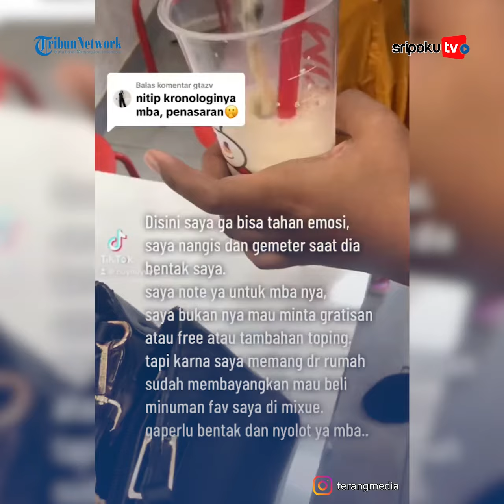Tak Terima Ditegur, Karyawan Mixue Adu Cekcok dengan Pelanggan hingga Buat Menangis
Adu cekcok tersebut bermula ketika karyawan Mixue tersebut membentak customer setelah diingatkan soal toping minuman.

Bahkan dalam rekaman video tersebut terdengar customer itu menangis lantaran dibentak oleh karyawan Mixue.
Lihat informasi terkini bersama kami, di:

Palembang.tribunnews.com